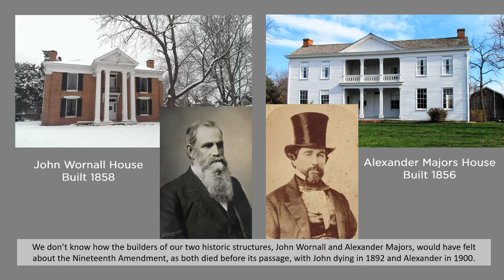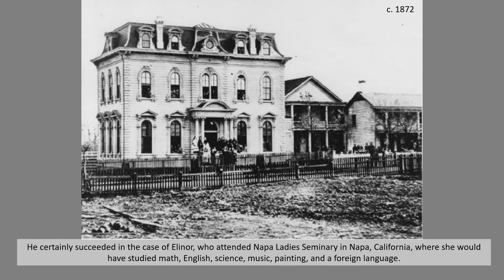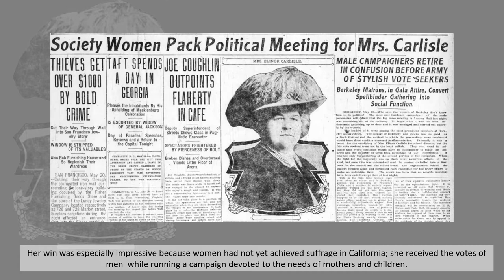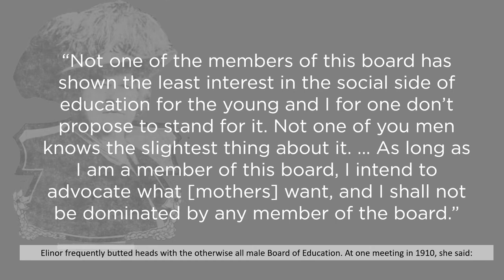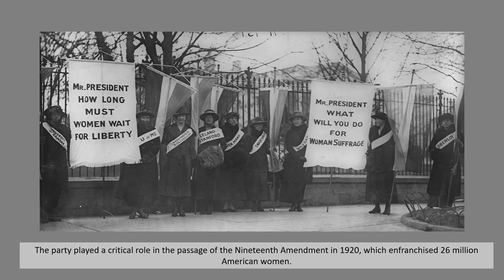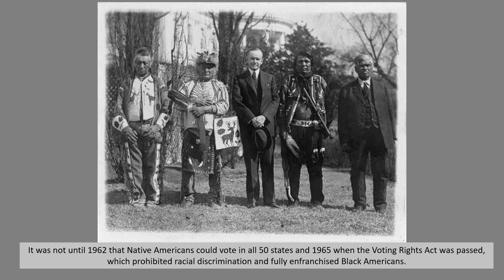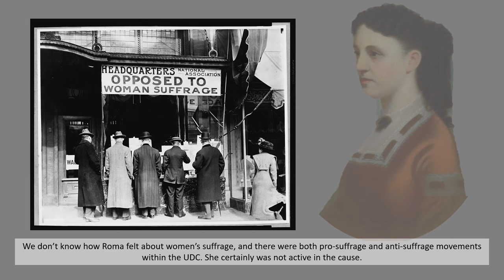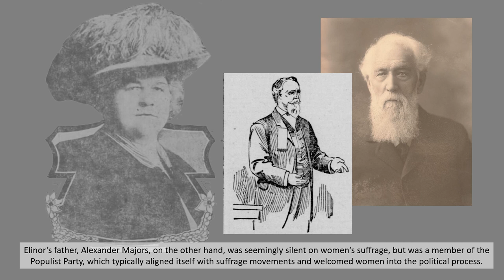Womens Suffrage and the Wornall & Majors Families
The adoption of the Nineteenth Amendment in 1920 gave women the right to vote in the United States. Alexander Majors' youngest daughter, Elinor Majors Carlisle, was a suffragette in California and played a role in the passage of women's suffrage there as well as nation-wide. Her life exists in a stark comparison to her contemporary Roma Wornall, John's third wife.